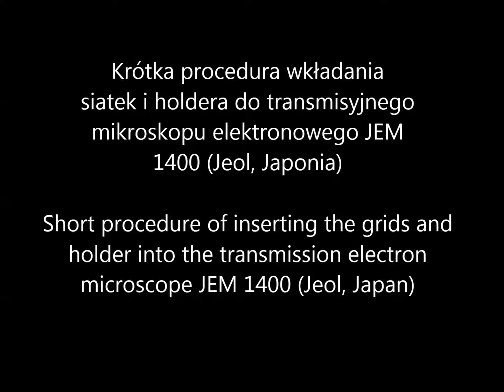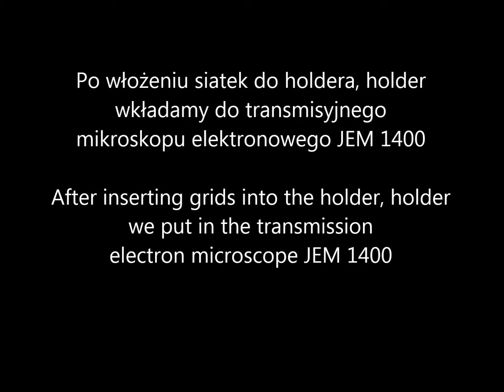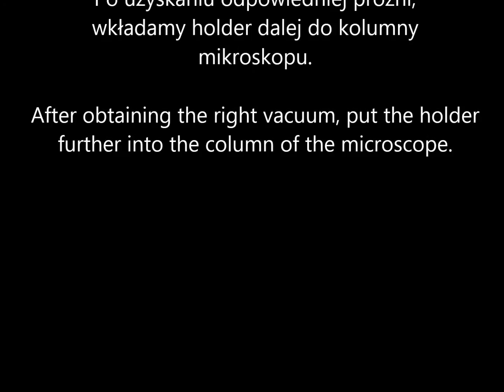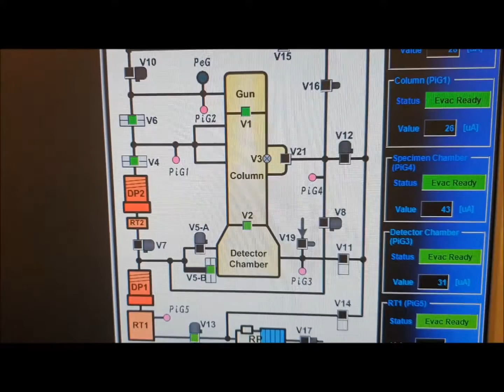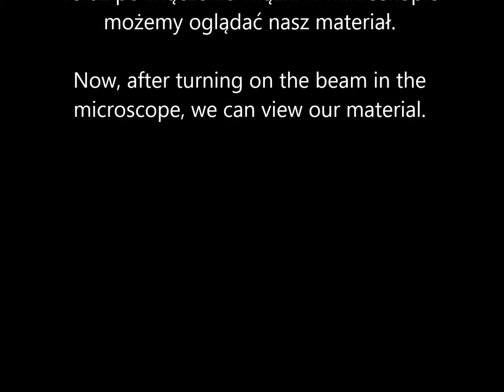Wkładanie siatek i holdera do TEM/Procedure for inserting grids and holders into the TEM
Procedura wkładania siatek i holdera do transmisyjnego mikroskopu elektronowego JEM 1400 (JEOL, Japonia)/Procedure for inserting grids and holders into the transmission electron microscope JEM 1400 (JEOL, Japan)